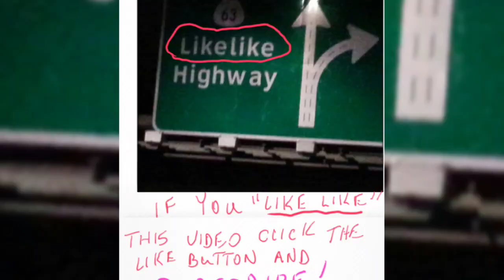JOHN WICK Chapter 4 -- Trinidad the Island Man's movie review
Trinidad the Island Man's movie review of John Wick 4;  "The final chapter of the John Wick movies sees John go directly up against Table in an all out battle that will determine the fate of both friends and foes!"